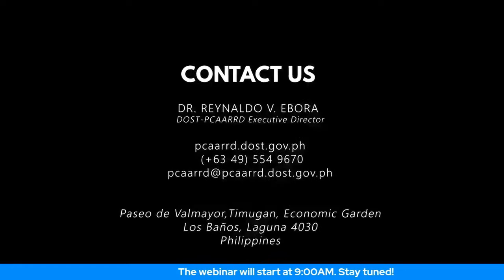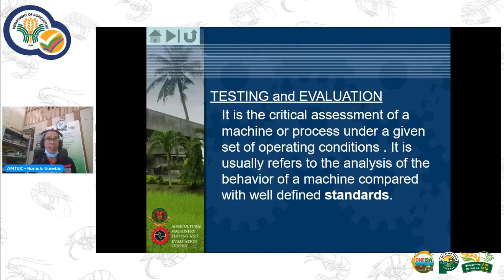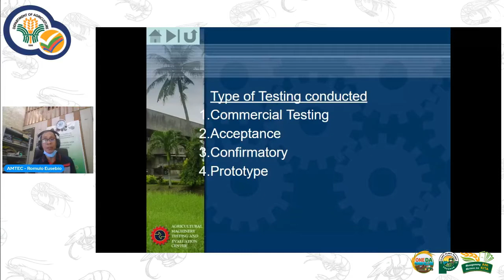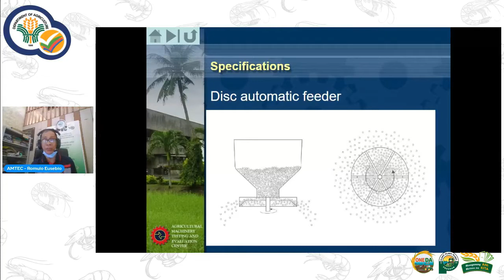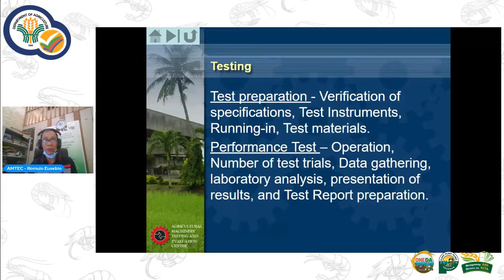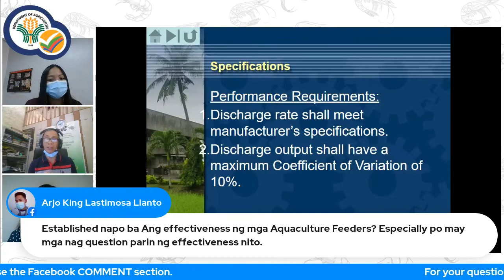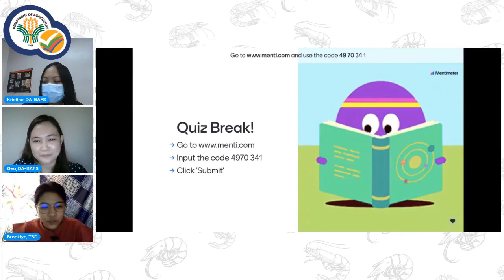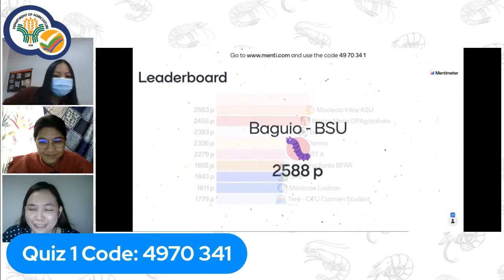Topic 3: Aquaculture feeder - Specifications and Method of Test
Day 2 Quality Standards
Shrimply Prawnsome Practices: Achieving Food Safety and Ensuring Quality in shrimp and prawns production